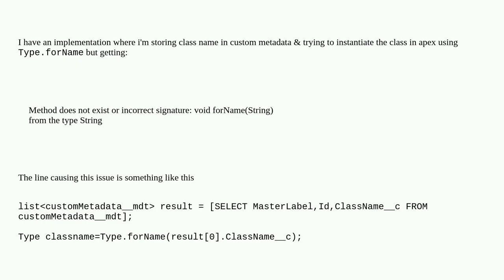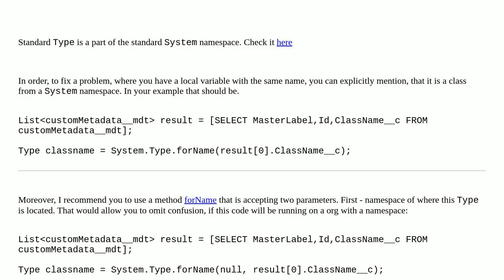Type.ForName is not working in apex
A special thanks goes out to the community

  type apex